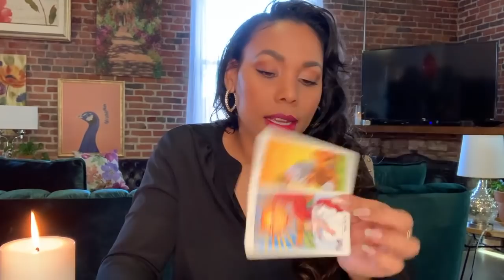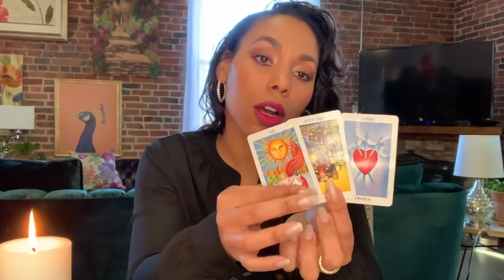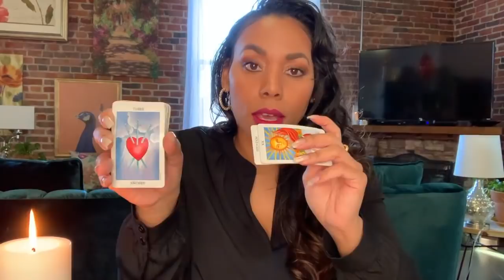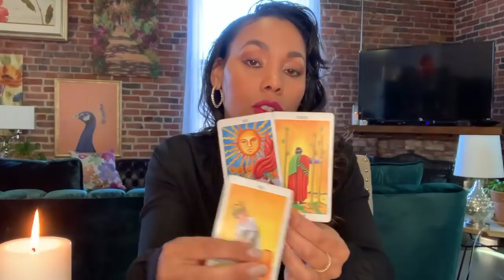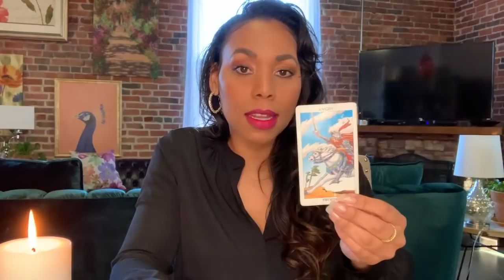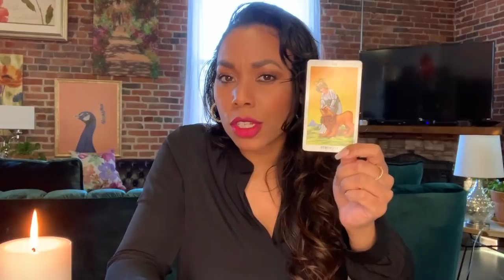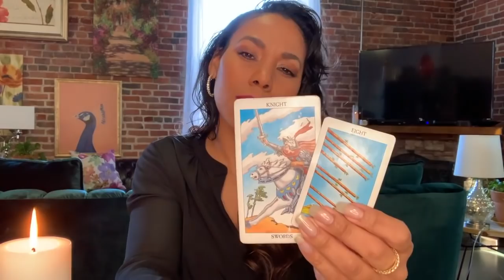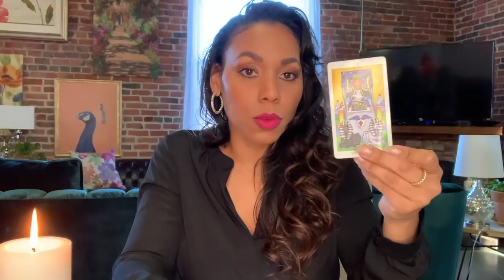Taurus! This Person Is Obsessed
💖✨April Love Reading | Taurus✨💖

📸 Instagram — @passionatehearttarot